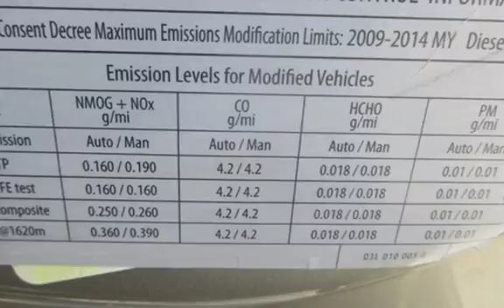2012 Volkswagen Jetta SportWagen TDI for sale in PITTSBURG, CA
Financing Available!

Hablamos Espanol!